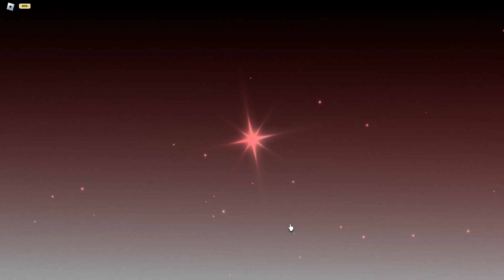My ONE MILLION ROLL on sol rng with a heavenly potion 2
We did it boys.